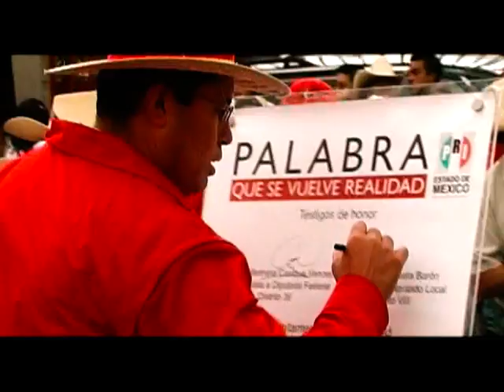Historia de vida del diputado Noé Barrueta